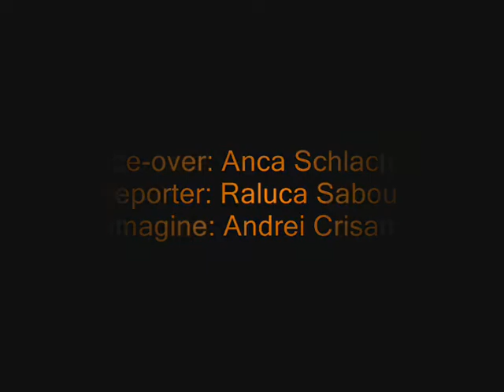Tratati in 24 de ore